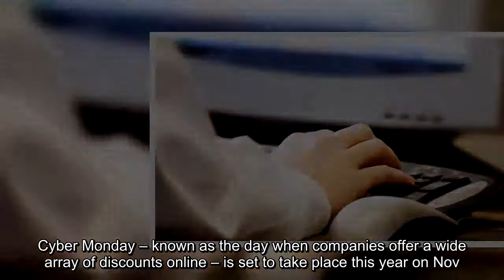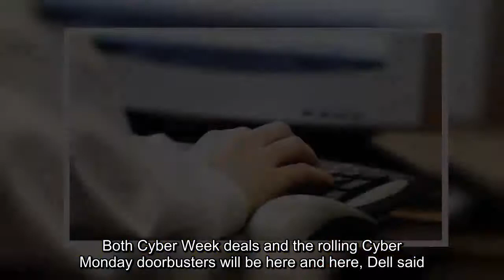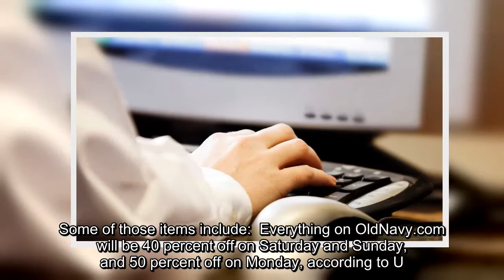Cyber Monday's biggest deals and savings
Cyber Monday shoppers can look forward to more special promotions in the wake of Black Friday.Cyber Monday – known as the day when companies offer a wide array of discounts online – is set to take place this year on Nov.27.Here are some deals already available or will soon be:  Looking for clothing for the family? All items at the retailer are going to be half-off on Nov.27, Glamour reports."Cyber Week deals will be available starting Nov.26, and rolling Cyber Monday doorbusters will launch Nov.27 at 8 a.m.ET with new deals posting hourly until 8 p.m.ET," the company said in a release.Both Cyber Week deals and the rolling Cyber Monday doorbusters will be here and here, Dell said.Cyber Week will run until Dec.3.If you need to stock up on wardrobe pieces, consider H&M.There will be a sitewide 30 percent discount Nov.27, according to Glamour.Old Navy is already offering Cyber Monday deals on clothing for women, men and children on its website.Some of those items include:  Everything on OldNavy.com will be 40 percent off on Saturday and Sunday, and 50 percent off on Monday, according to U.S.News & World Report.The online retailer is offering a variety of "Pre-Cyber Monday Deals," including limited time sales on some rugs, living room furniture and electronics."On Cyber Monday, Nov.27, we’ll offer 15% off sitewide on Target.com, plus additional deals each day of Cyber Week (Nov.26–Dec.2)," the company said Tuesday.Some of the deals available include:  There are also going to be "digital daily deals" Tuesday to Saturday, the company said.